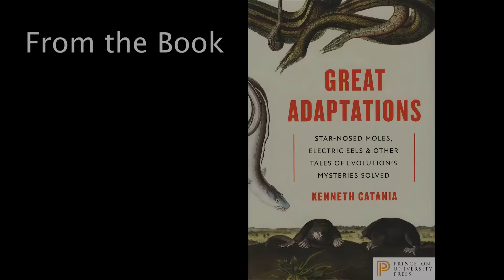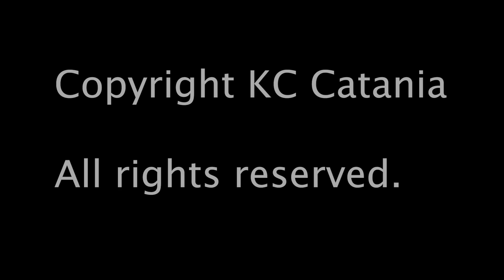A "mock" free will test to see if the jewel wasp brain sting has made a zombie of the roach.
Chapter 7, Video 1 of Great Adaptations, Princeton University Press.